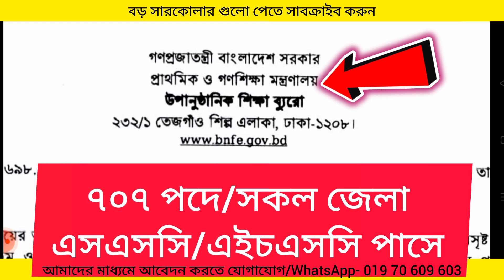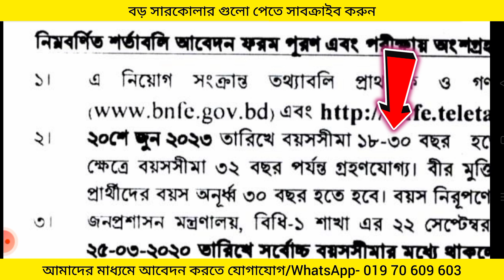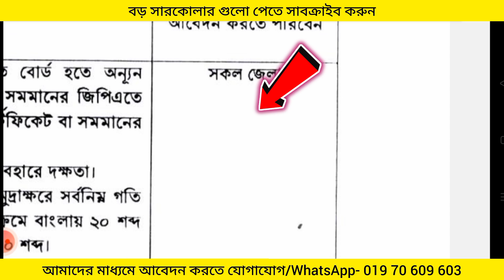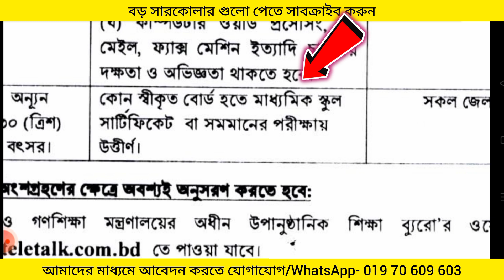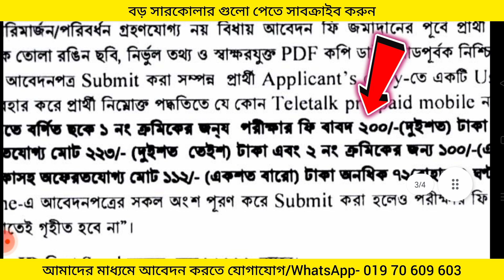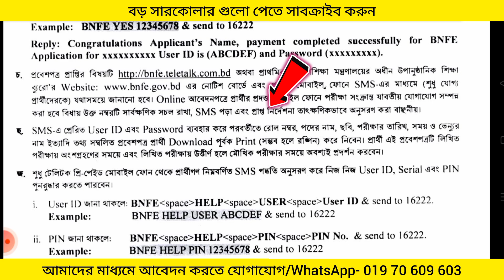৭০৭ পদে প্রাথমিক ও গণশিক্ষা মন্ত্রণালয় নিয়োগ বিজ্ঞপ্তি ২০২৩/উপানুষ্ঠানিক শিক্ষা ব্যুরো নিয়োগ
আবেদন শুরু- 20 june  - 19 july 2023

আবেদন ফিঃ 200, 100, 000 টাকা

ব্যবসায় ঠিকানা-
সরাসরি সাক্ষাতে ঠিকানা- Jamirdia, Gazipur, Dhaka.

Post Related:
সম্পর্কিত সার্চগুলি
প্রাথমিক ও গণশিক্ষা মন্ত্রণালয় নিয়োগ বিজ্ঞপ্তি 202৩
উপানুষ্ঠানিক শিক্ষা ব্যুরো নিয়োগ বিজ্ঞপ্তি ২০২৩
প্রাথমিক ও গণশিক্ষা মন্ত্রণালয় নোটিশ
BNFE teletalk
স্বরাষ্ট্র মন্ত্রণালয় নিয়োগ বিজ্ঞপ্তি 2023
বিদ্যুৎ জ্বালানি ও খনিজ সম্পদ মন্ত্রণালয় নিয়োগ বিজ্ঞপ্তি 2023
Nic নিয়োগ বিজ্ঞপ্তি ২০২৩